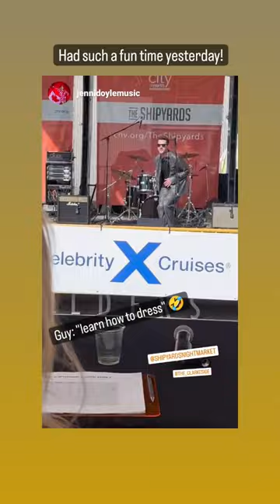Teaser of 'Permanent Popped Collar' for the first annual Shipyards Got Talent in North Vancouver!🕺